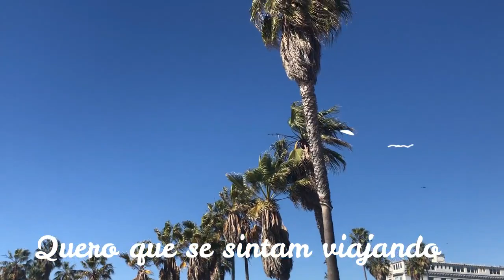COMO É ENTREVISTA NA IMIGRAÇÃO ESTADOS UNIDOS + CHEGUEI VENICE BEACH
ImigraçãoAmericana Como PASSAR NA IMIGRAÇÃO dos Estados Unidos !CONTEI como foi a imigração americana com dicas de como ;e o processo, como se comportar, quais perguntas fazem. mostrei um pouco de VENICE BEACH, MEU NOVO LUGAR NO MUNDO !Não perca os próximos videos, SE INCREVA